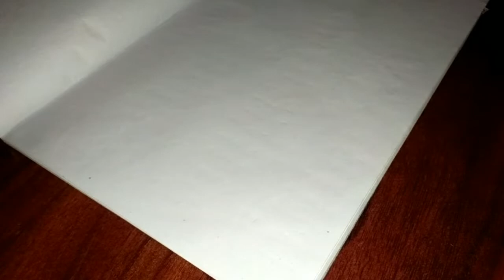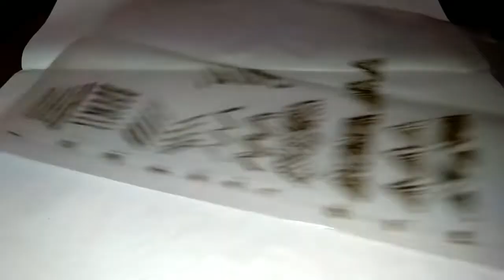part-1,Basic mehndi designs for beginners /Tamil tutorial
Basic 10 mehandi designs for beginners and tips

hi guys,

In this video basic mehndi  designs for beginners.part-1

I hope this video more useful for beginners..